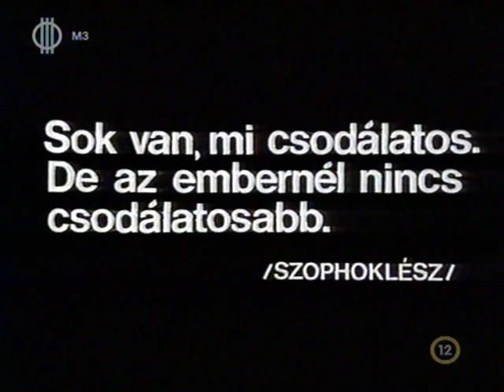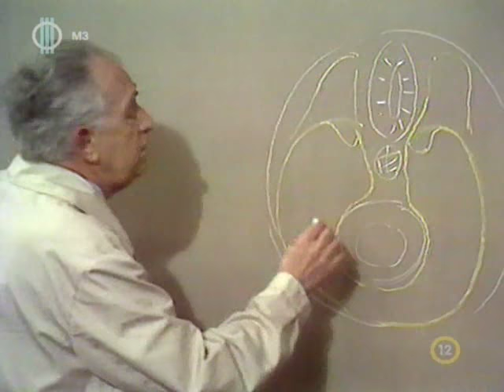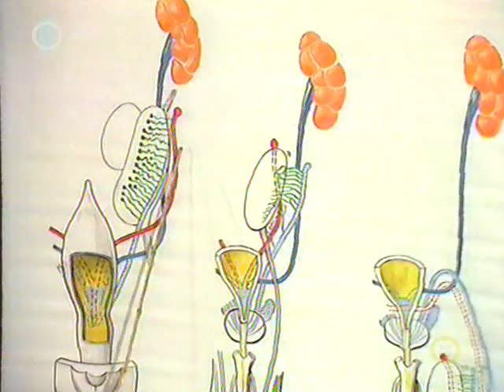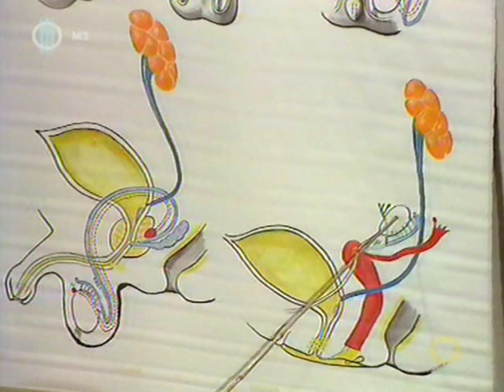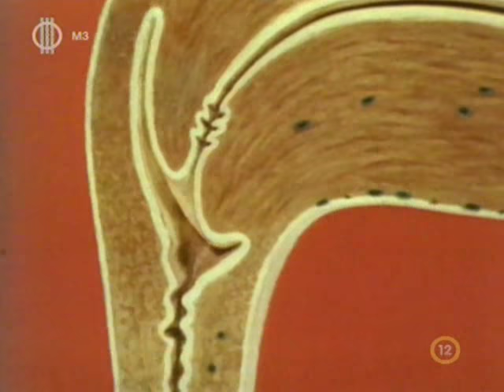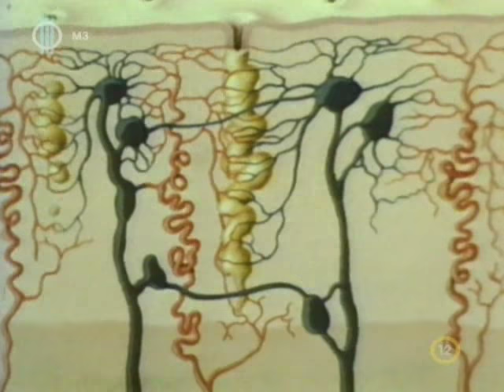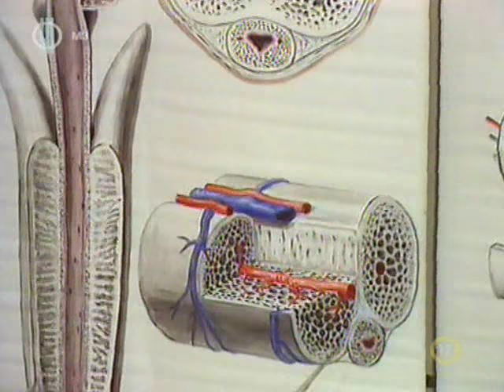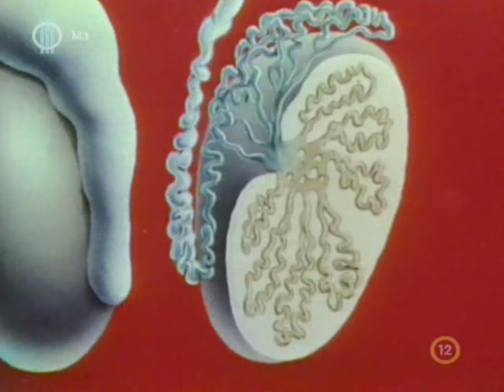Az emberi test - A nemi szervek 4/8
Az emberi test - A nemi szervek - 4. rész

Dr. Szentágothai János  anatómus a Budapesti Orvostudományi Egyetem Anatómiai Intézetének igazgatója volt. „Az emberi test” című nyolcrészes anatómia kurzus 1978-ban forgatott első epizódjában Szentágothai prezentálta, hogyan érhető tetten az anatómiai tudás fejlődése a művészeti alkotásokon, a barlangrajzoktól a reneszánszon és Leonardón át Picassóig.

A Magyar Televízió sorozatának köszönhetően vált ő „az ország anatómia tanárává”.

rendező: Gazdag Gyula
operatőr: Illés János, Kis Mihály, Gulyás Buda, Czabarka Péter, Sólyom László

Magyar dokumentumfilm sorozat, 320 perc, 1978